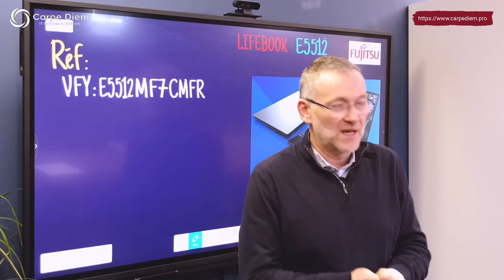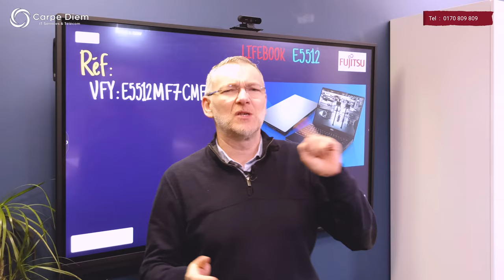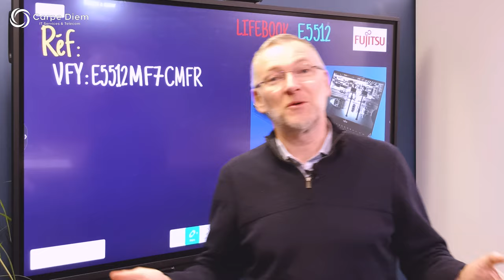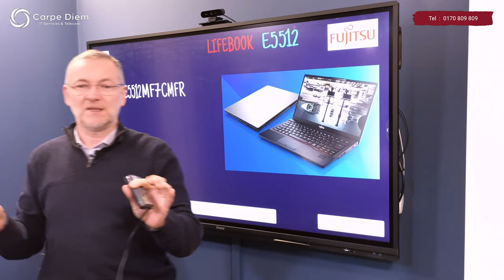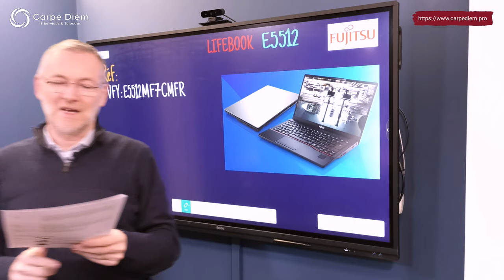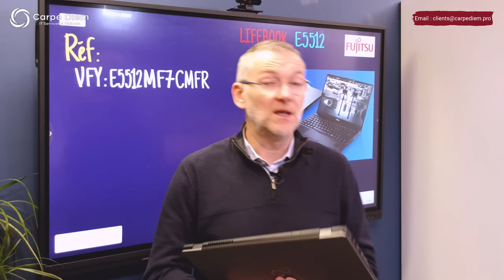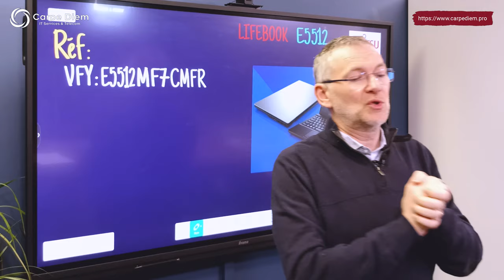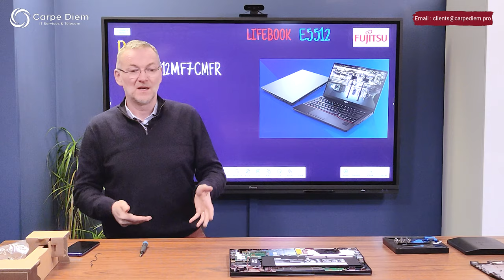Présentation du Fujitsu LifeBook E5512 ! ( démontage )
Retour des vidéos PC, on reprend fort avec le LifeBook E5512 de Fujitsu que l'on s'est procuré pour vous faire une présentation complète de ce que le PC a dans le ventre.

On retrouve donc toute la panoplie du PC performant idéale en bureautique avec processeur Intel core i7 de 12ème génération, 64 Giga de mémoire RAM mais également un disque SSD jusqu'à 2 térabytes de stockage.

Le design du PC est très agréable avec son petit liseré rouge signature de la marque.

En matière d'ergonomie aussi le PC n'est pas à plaindre, on retrouve un clavier rétroéclairé avec des touches bien espacées et un pavé numérique.

Au niveau de l'OS on retrouve du classique Windows 11 pro/famille ou Windows 10 pro.

Pour ce qui est des connectiques le PC est très bien fourni avec 1 sortie combo micro/casque, jack 3 USB type-A dont 1 avec la fonctionnalité de charge à tout moment, on a également 2 port USB type-C thunderbolt 4 et 1 port HDMI 2.0b pour connecter jusqu'à 3 écrans en simultané. On continue sur les connectiques avec un lecteur de carte SD, un port sécurité anti-vol Kensington et pour finir comme à l'habitude avec Fujitsu, 1 port d'accueil de réplicateur de port NPR50.

Le PC embarque les dernière technos de connexion avec un Wif-i 6E ainsi qu'un Bluetooth 5.1 ou 5.3 selon votre OS. Le LifeBook E5512 est également compatible vPro et peut-être livré (sur commande avec le "Palm secure", technologie innovante de Fujitsu qui permet une authentification grâce à votre système veineux !

N'hésitez pas à nous contacter pour de plus amples informations sur ce produit !

Toutes les caractéristiques ainsi que le démontage à voir dans la vidéo !